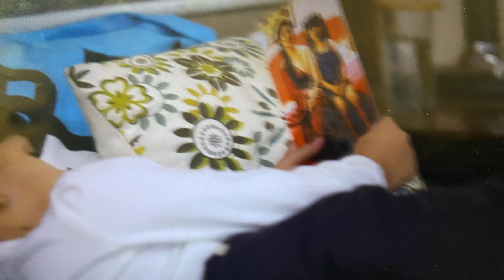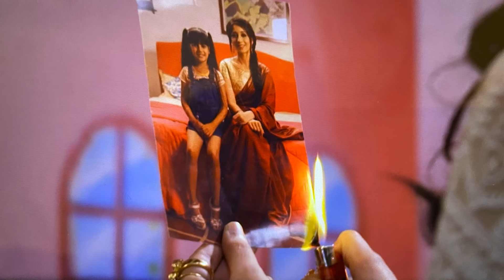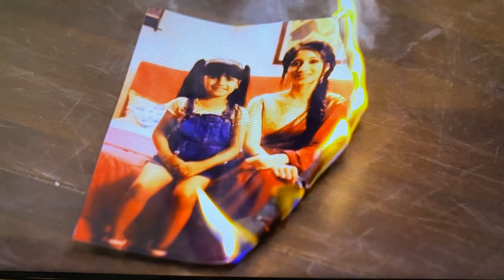Yeh Teri galiyan 3 October देविका को घर से बाहर निकालने के लिए अकीरा ने चली चाल